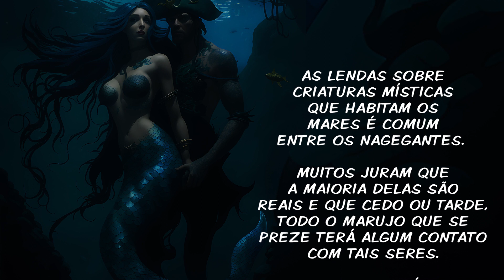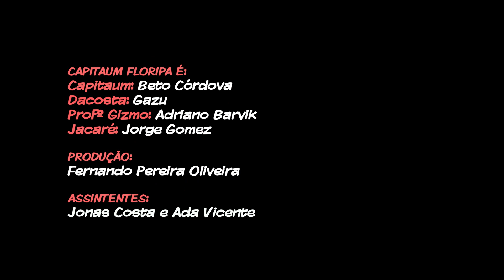BANDA CAPITAUM FLORIPA | AVENTURAS PIRATAS | HQ - Ep.03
História em quadrinhos com os piratas roqueiros mais atrapalhados de Floripa. Banda Capitaum Floripa - Aventuras Piratas.
Canal da Banda Capitaum Floripa - Com filmes, clipes, esquetes e muito mais. Nos visite aqui no youtube: @capitaumfloripa